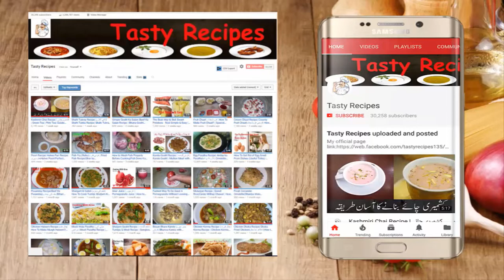Niaz e Imam Hussain(R.A) - Dawat e Haleem | چکن حلیم | Chicken Haleem Recipe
Video Content
Haleem Recipe
Chicken Haleem
Haleem banane ka tarika
Shahi Haleem Chef Gulzar
Chicken Haleem Recipe By Food Fusion
Niaz e Imam Hussain(R.A), Dawat e Haleem – Arts ...
Beef Haleem Recipe | Shahi Haleem شاہی حلیم | How to make Haleem | Daleem Recipe
Chicken Haleem Recipe | Chicken Daleem Recipe | چکن حلیم | How to make Haleem at Home

2.5 Kg Chicken Meat
2 Kg Chana Dal
100g ginger paste
100g garlic
100g / Salt to taste
8 tsbp. Full red chili powder
2 tbsp. Dried Coriander leafs
2 tbsp Turmeric Powder (Haldi)
200g Green chili papper
250g chop Tomato
1 Kg Onion
1 tbsp. Mixture of spices (Garam Masala)
Fresh Coriander(Dhania)
1/2 Kg Cooking Oil

Cooking with kiran | Educational Video

You Can Watch About:

116 (Mutton karela gosht recipe)
122 (how to boil sweet potatoes)
129 (Bakre ke paye recipe)
137 (masaledar gobhi aloo recipe)